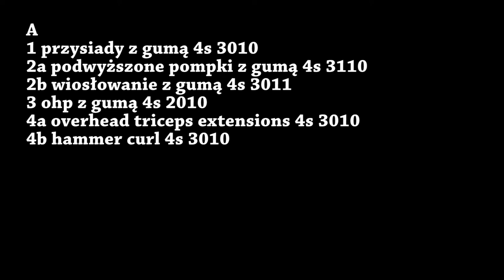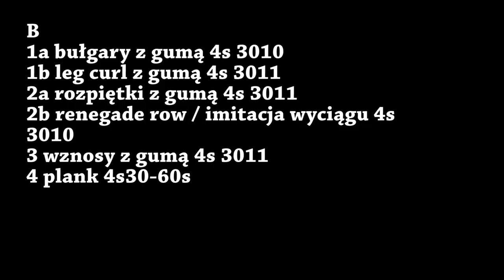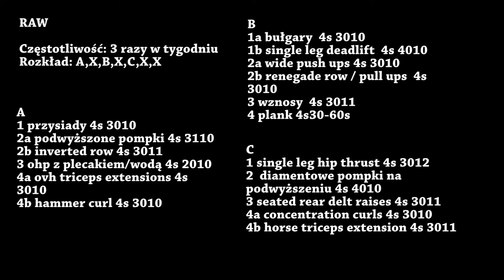PRZETRWAJ EPIDEMIĘ - TRENUJ W DOMU! *plany treningowe*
Po więcej informacji kliknij "pokaż więcej".

Jeśli szukasz kanału który łączy w sobie merytorykę, luźne podejście do sportu i odżywiania oraz lifestyle to dobrze trafiłeś!

O mnie:

Mam 21 lat, a moim hobby jest sport oraz zdrowe odżywianie.
Od ponad 6 lat systematycznie uprawiam sport (zaczynając od podnoszenia ciężarów łączonego z siłownią, później poprzez sporty walki a aktualnie trójbój siłowy / powerbuilding ). Jestem także studentem dietetyki.